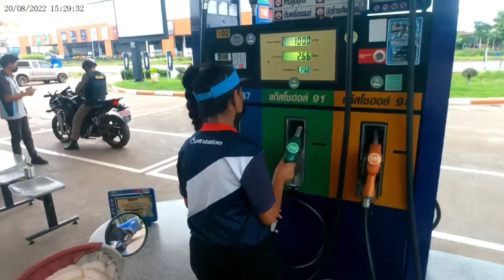แวะเติมน้ำมันก่อนกลับบ้าน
แวะเติมน้ำมัน ก่อนกลับบ้าน